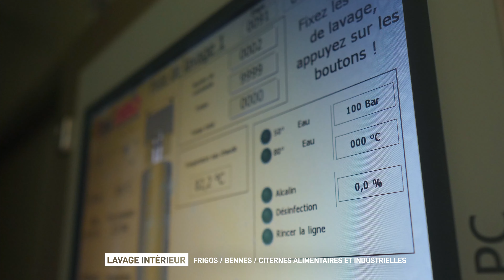PRO LAVAGE - Présentation